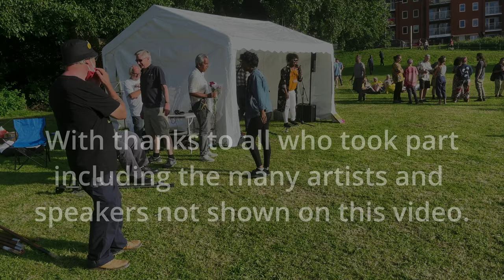LMHR at Trifest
Love Music Hate Racism at Riverside Park Southampton 14/08/2021